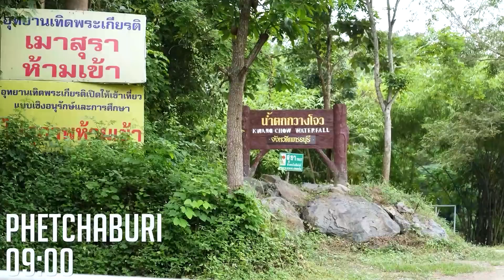R1Mอยู่ไหน!! ออกทริป Bigbike ในรอบ1ปี Fammozy บุกแก่งกระจาน.. มันส์สุดๆ